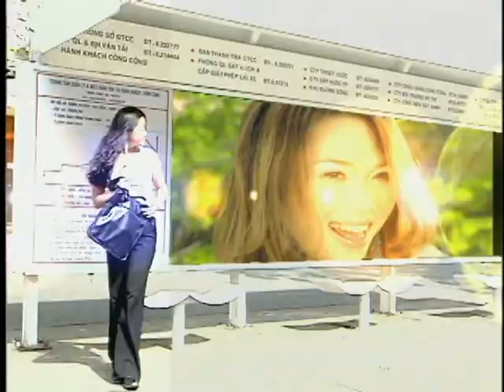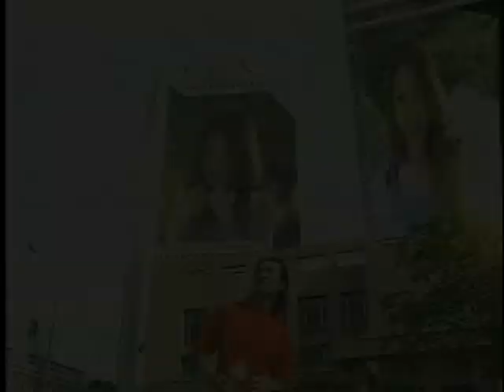Mùa Xuân Ơi Mùa Xuân - Mỹ Tâm